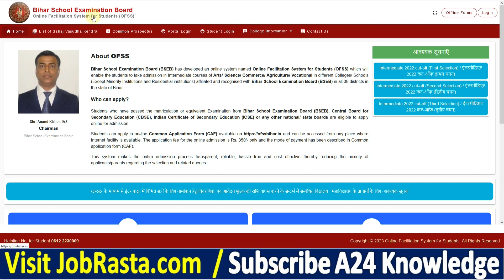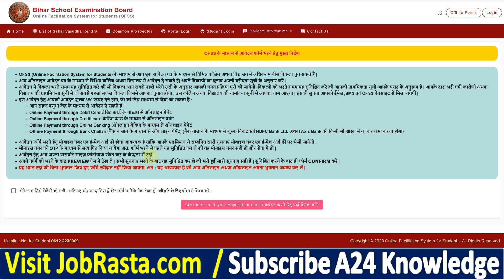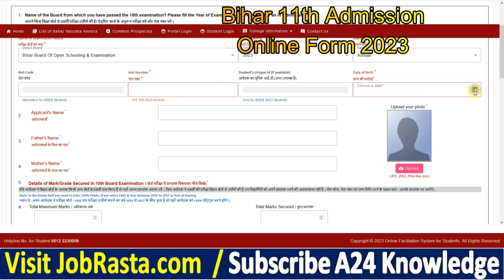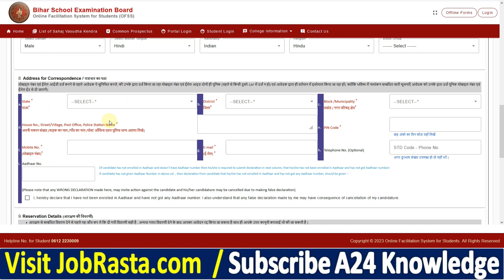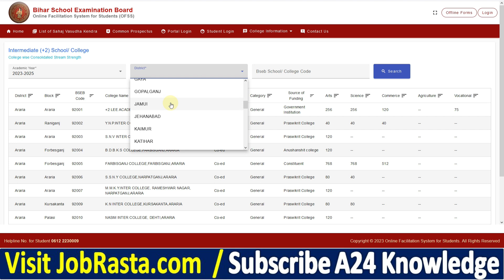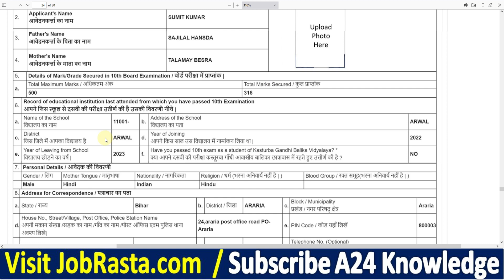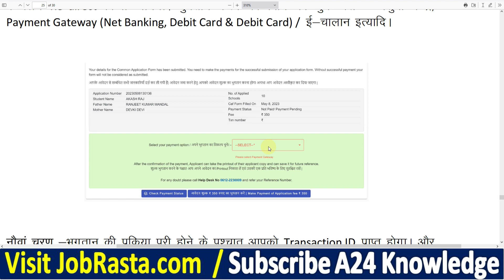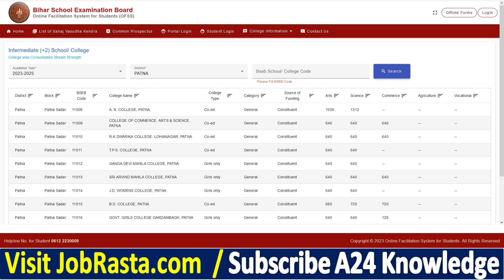OFSS Bihar 11th Admission Online Form 2023 Kaise Bhare ¦¦ How to Fill Bihar 11th Admission Form 2023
In this Video we discuss OFSS Bihar 11th Admission Online Form 2023 Kaise Bhare & How to Fill Bihar 11th Admission Form 2023

OFSS Bihar 11th Admission Online Form 2023:  OFSS Bihar under BSEB invites online applications form for taking admission into Intermediate or 11th class in Science, Commerce, and Arts Streams for the academic session 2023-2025 through Online Facilitation System for Students in all colleges and schools of Bihar managed by Bihar School Examination Board @ofssbihar.in

OFSS Bihar Form 2023 Video Timeline:
00:00 OFSS Bihar 11th Admission Online Form 2023
02:00 Bihar 11th Admission Online Form 2023
04:05 How to Fill Bihar 11th Admission Form 2023
06:06 Bihar 11th Admission Form 2023 Kaise Bhare